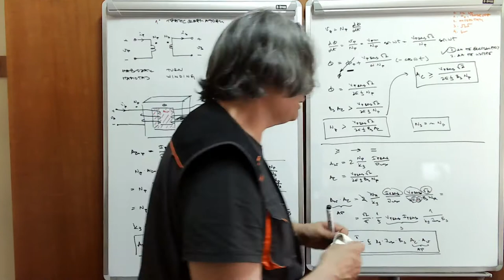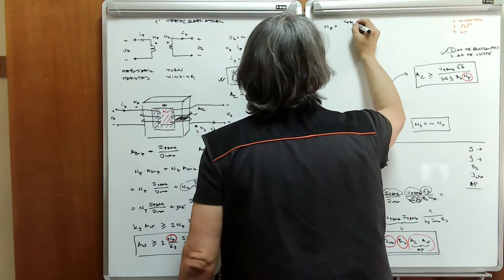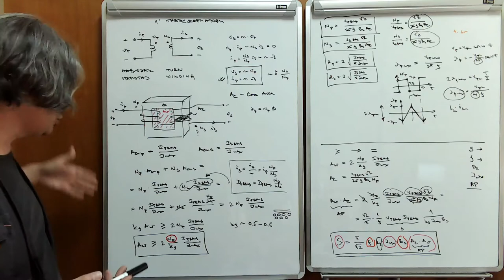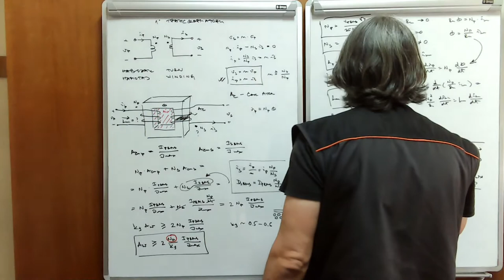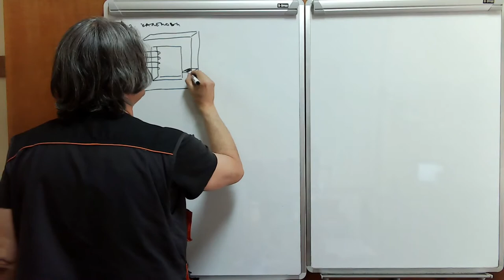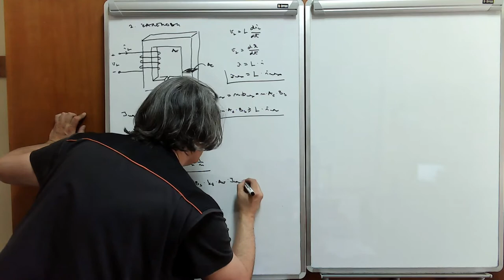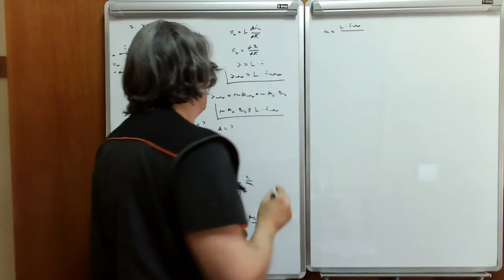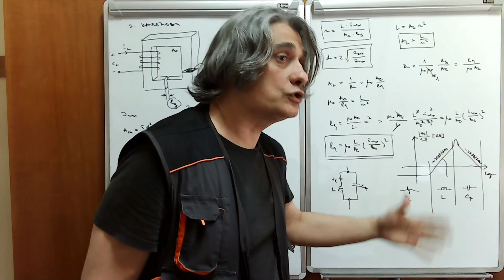EE w11 l2